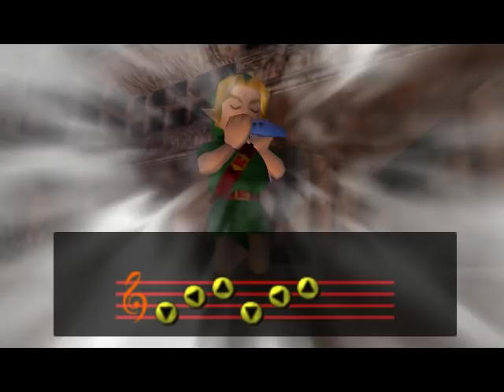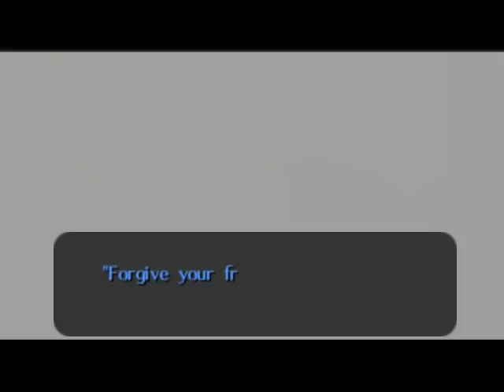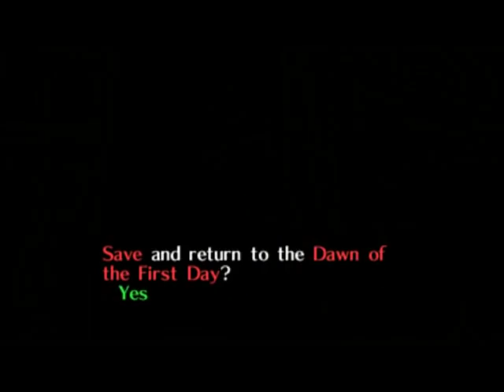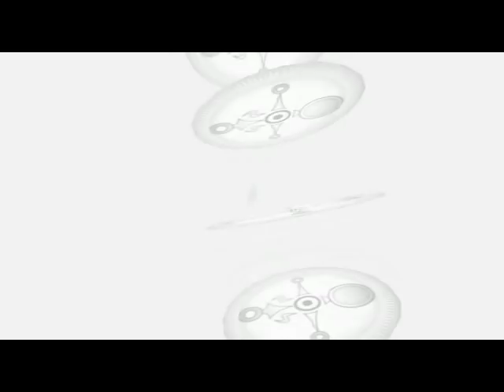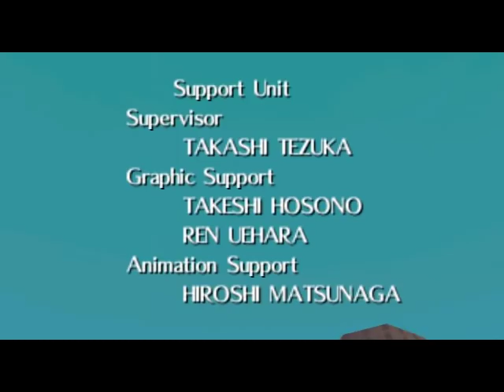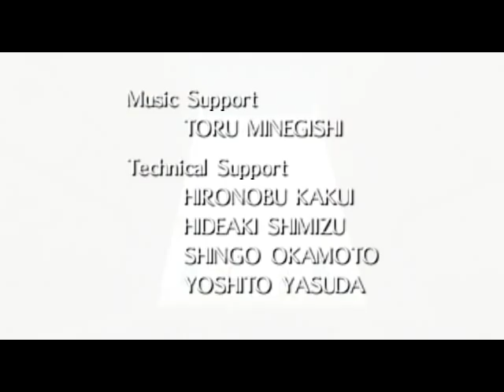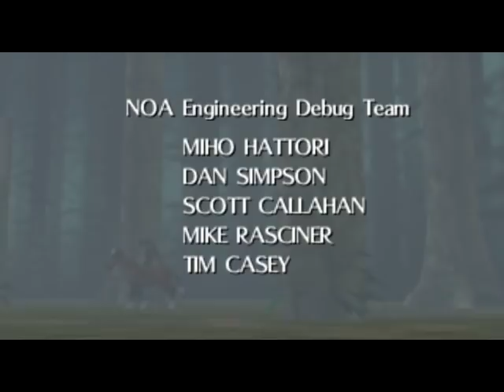The Legend of Zelda : Majora's Mask complete playthrough 2/2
Playthrough of Majora's mask on N64

Hearts 1-40 and Masks 1-16 in part 1

5:00 - Oceanside Spider House
15:30 - Heart Piece 41 - Oceanside Spider House
18:16 - Giant Wallet
26:15 - Heart Piece 42 - Ancient Ikana Castle
33:15 - King of Ikana
50:30 - Stone Tower Temple
1:41:30 - Mask 17 - Giant's Mask
1:51:00 - Twinmold
2:12:30 - Heart Piece 43 - Ikana Boss fights
2:15:45 - Heart Piece 44 - Banker
2:20:30 - Heart Piece 45 - Swamp Shooting Gallery
2:35:15 - Mask 18 - Couple's Mask
2:37:15 - Mask 19 - Blast Mask
2:46:00 - Mask 20 - All-Night Mask
2:49:15 - Heart Piece 46 - Anju's Grandmother
2:49:00 - Heart Piece 47 - Anju's Grandmother
2:51:30 - Heart Piece 48 - Mayor Dotour
3:04:30 - Moon Gyorg (Heart Piece 49)
3:06:30 - Moon Goht (Heart Piece 50)
3:12:15 - Moon Twinmold (Heart Piece 51)
3:17:15 - Moon Odolwa ( Heart Piece 52)
3:20:30 - Fierce Deity's Mask
3:21:00 - Majora
3:25:00 - Ending